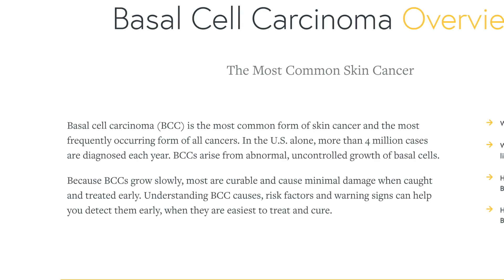David Wood announces "I Have Cancer" (2019)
Back in 2019, David Wood surprised everyone when he announced that he had cancer.  Muslims tried to claim it was Allah's punishment, but never fear - David had the most benign form of cancer known to man and suffered no lasting problems.  Guess Allah must like David or something.

Original Title: David Wood's Cancer Diagnosis
Debut: October 21, 2019
Original Description: A bunch of you have been asking me for the results of the biopsy that I mentioned a while back. Here are the results.